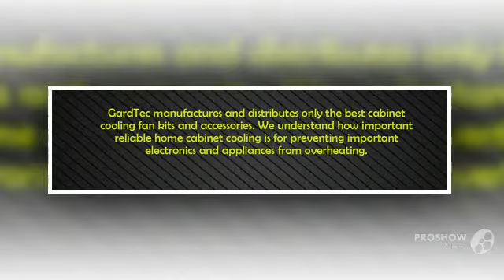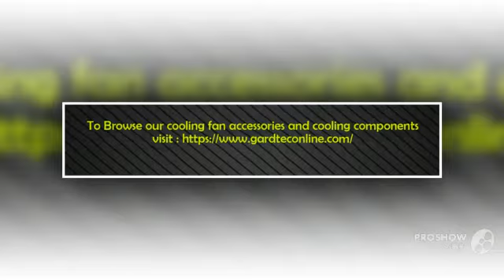Fan Accessory Specials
GardTec manufactures and distributes only the best cabinet cooling fan kits and accessories. We understand how important reliable home cabinet cooling is for preventing important electronics and appliances from overheating. Our cooling fan accessories are guaranteed to provide the best protection for cabinet cooling fans and keep cooling fans functioning properly. We have a great selection of metal mesh, plastic, and wire fan guards, cooling fan cords, power cords, and fan filter assemblies. Cabinet cooling fan kits are also available from GardTec.